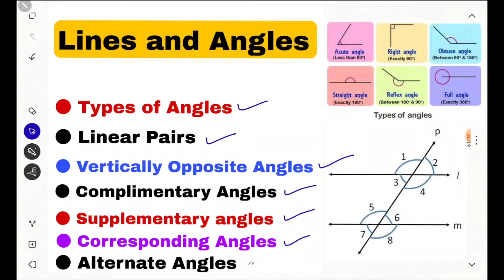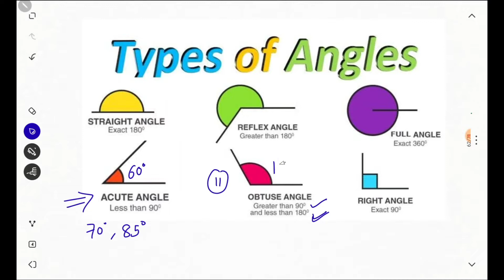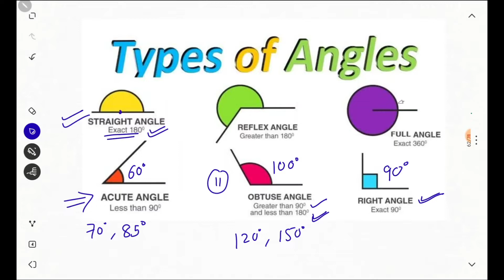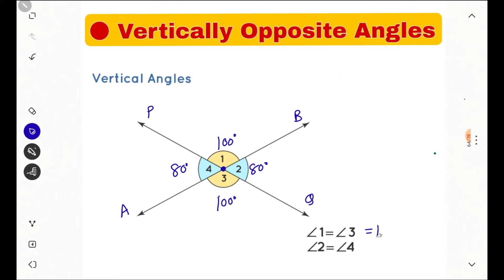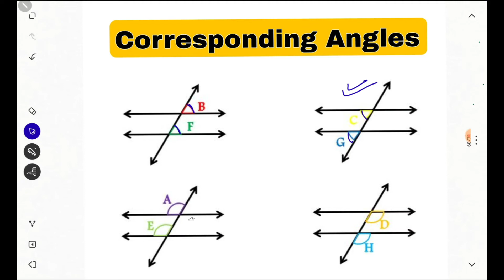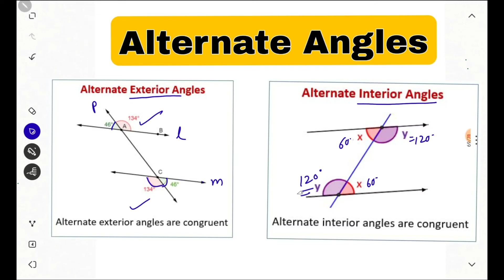Linear Pairs Angles | Corresponding and Alternate Angles || Complimentary and Supplementary angles